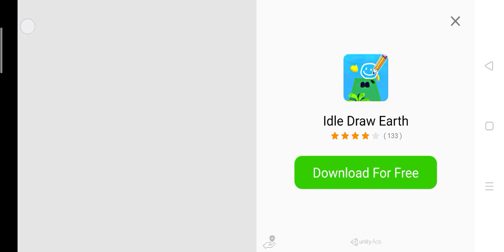Redstone Reapeater . Craft Series #33